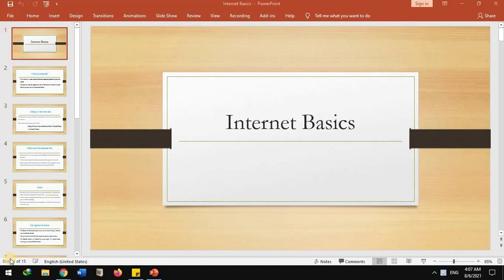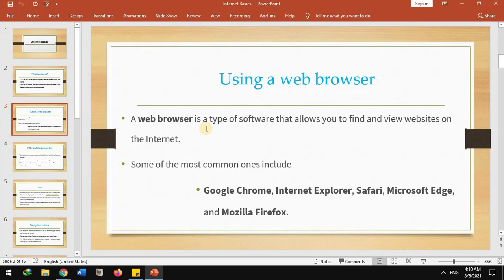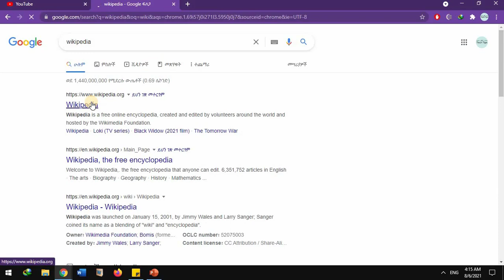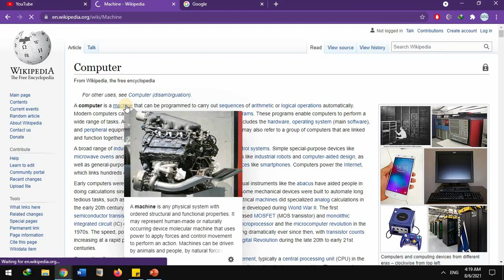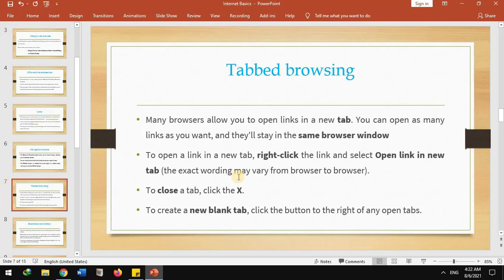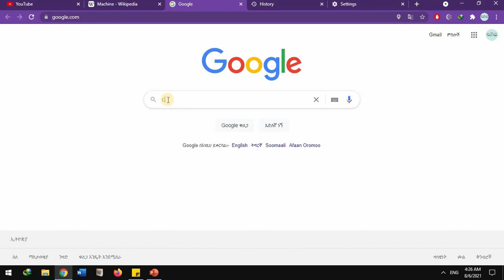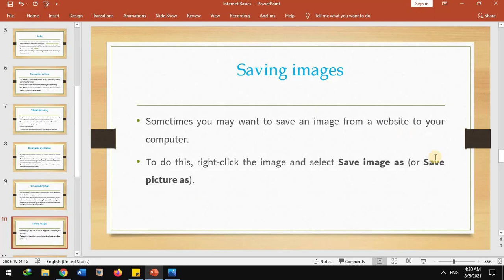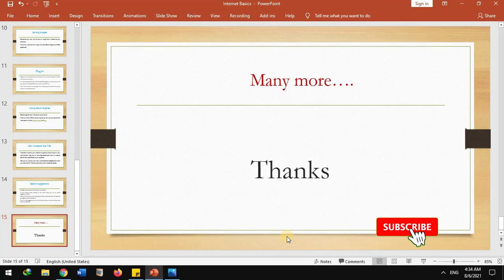Internet basics for seniors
Browser, website, URL, bookmark, history.